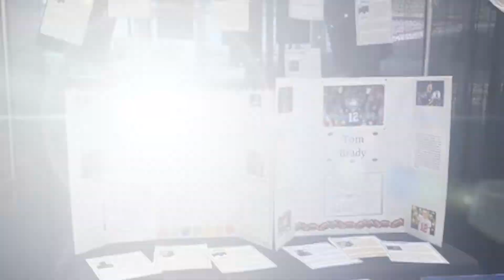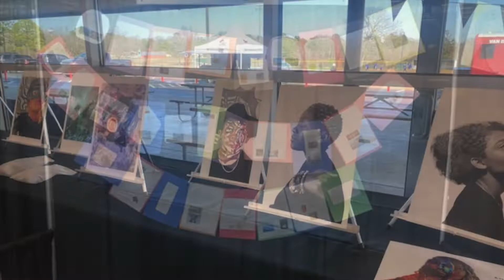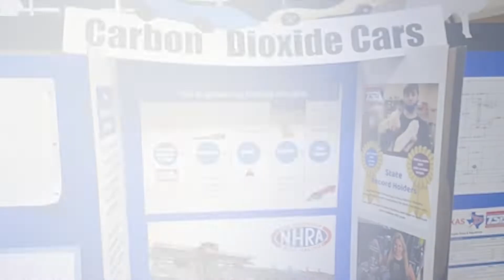Academic Showcase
Academic Showcase is an Open House event that allows teachers to exhibit the great work in our school district.